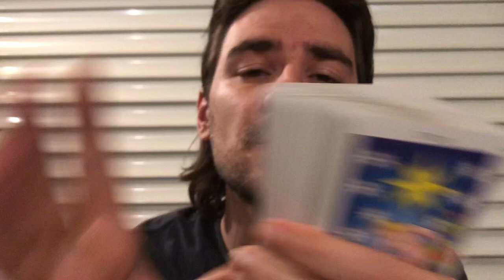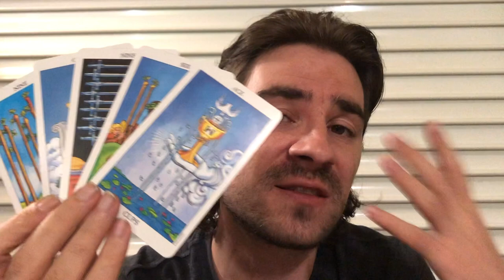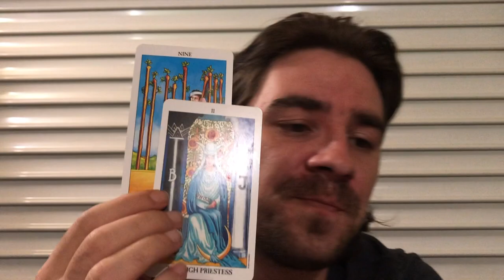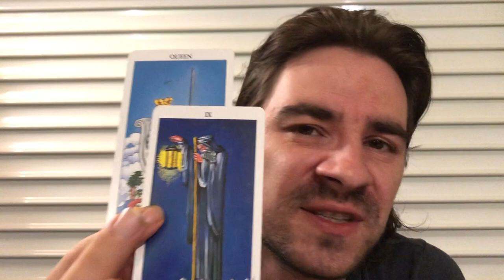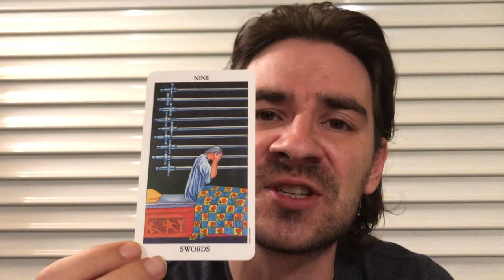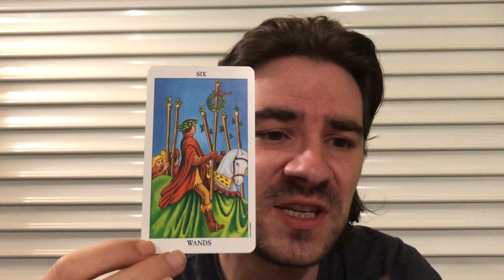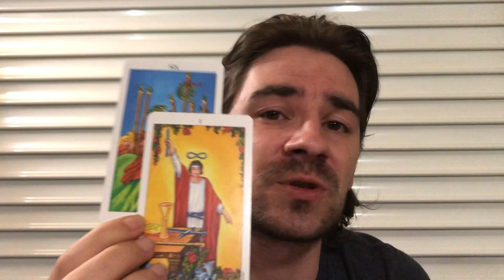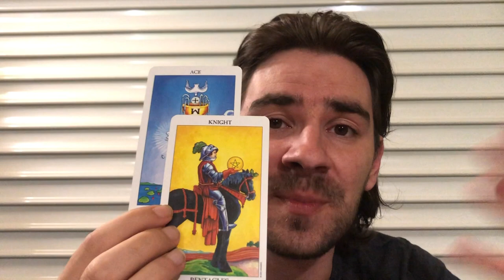PISCES SEPTEMBER 2019!⭐💙😍 SOMEONE WANTS TO HELP U MAKE LIFE EASIER! NO NEED FOR FEAR! Pisces Tarot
PISCES SEPTEMBER 2019! SOMEONE WANTS TO HELP U MAKE LIFE EASIER! NO NEED FOR FEAR! Pisces Tarot for all Pisces sun, Pisces Moon and Pisces rising signs! MASSIVELY REDUCED PRICES on Personal Readings